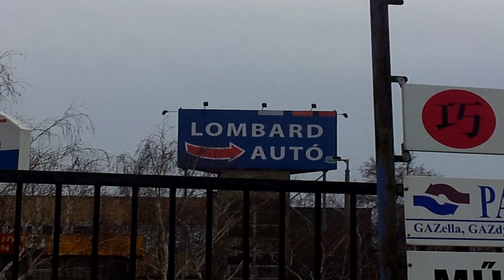LOMBARD: olajozott ügyek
- Sanyi, te vagy? - Igen. - Lombard vagyok! Újabb autót vittem el, nincs bírósági határozatom, csak szólok, hátha keresik... - Rendben...